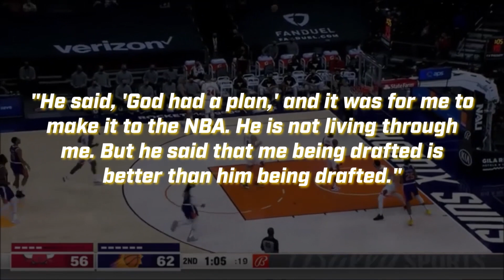Devin Booker vs Melvin Booker (Who Is Better?)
There's no denying that Phoenix Suns guard Devin Booker is easily one of the top young players in the NBA today. In his years in the desert, the sharpshooting guard has averaged 26.6 points per game throughout his career and has helped the Suns become a legitimate NBA title contender. Booker recently led Phoenix to their first playoff series victory in more than a decade and did so convincingly. He averaged nearly 30 points per game against the Los Angeles Lakers and dropped 47 (22 in the first quarter alone) on LeBron James & Co. in the series finale, a performance that knocked "The King" out of the postseason in the first round for the first time in his storied career.

And the scary part for the rest of the NBA is that Booker is just getting started. Sure, he's been in the league for more than six years, but he's still just 25 years old and hasn't entered prime years yet. But while you're sitting there thinking about how he's only going to get better, think about this: Devin Booker got these genes and tricks from his father, former All-American point guard Melvin Booker. Yet we still wonder who is better between the two bookers. This video covers that, so keep watching to find out!

Devin Booker 1 on 1 vs Andre Iguodala - High School Junior vs NBA All Star at 2013 NBPA Camp